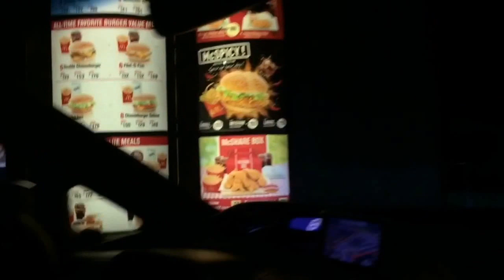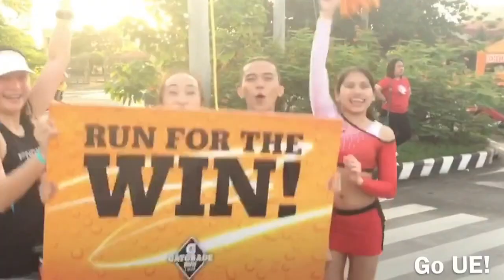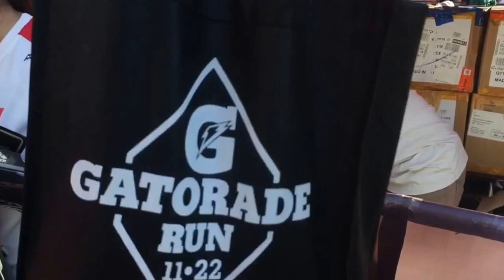Jema and Age Vlog #3: Gatorade Run 2016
11km in the bag for me, 22km for Age! Congrats to our friends who ran their first race today, Pat, Julian, and Borj! Good job Pinoy Fitness family, too!